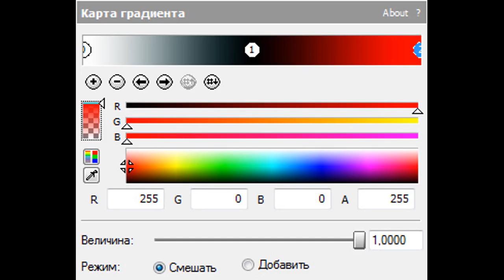How To Make VerizonChorded (Variant 2)